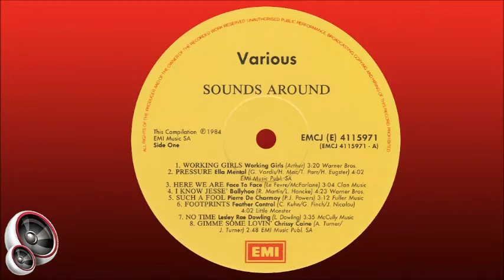Pierre de Charmoy - Such a fool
Pierre de Charmoy is a South African singer, born 1 February 1961 in Durban, KwaZulu Natal, South Africa. He started composing songs and arranging music at an early age. He moved to Johannesburg in the late 1970s where he signed with RPM Records. His first single 'Lonely Hearts' was released in December 1981. He was subsequently awarded the 'Most Promising New Artist' accolade at the annual South African Music Awards. He went on to release a number of albums and singles, appeared in the movie 'Tawwe Tienies', and hosted a number of television shows, including 'Prime Time', 'Graffiti' and 'No Jacket Required'.

He performed at Miss South Africa pageants and presented the radio programme: Southern Sounds Top Twenty. He also performed in the theatre production of Queen's 'The Show Must Go On'.

In 1984 he won The Best Male Vocalist Award and The Scotty 3M Best Album Award. On January 12, 1985 , he was part of the historic 'Concert in the Park', the first, fully multi-racial, mega-music event in South Africa; attracting 120,000 people to Ellis Park, raising funds for NGO Operation Hunger.

Pierre and his wife Karen have three sons, Byron, Christian and Philip. He is pursuing his first love now and that is to raise his family, to farm and enjoy quality family time together.

 This song is from the compilation album "Sounds Around", released in 1984.